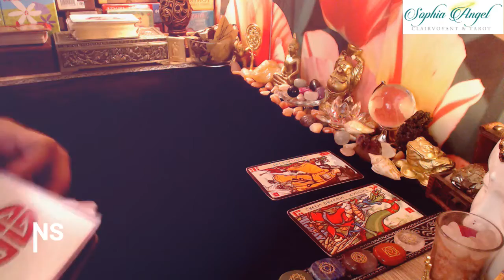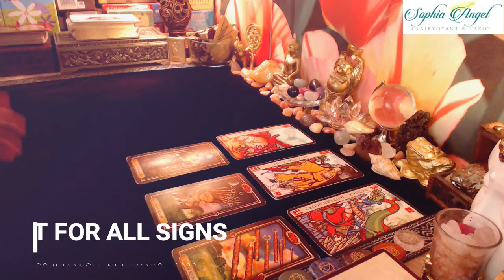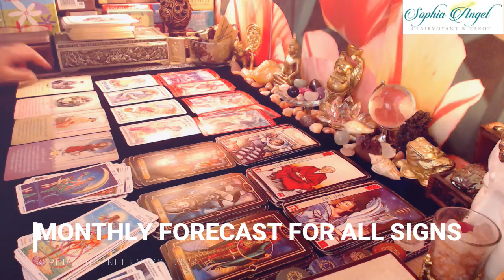VIRGO MARCH MONTHLY FORECAST 2020 HEARING THAT CALL FOR SUCCESS